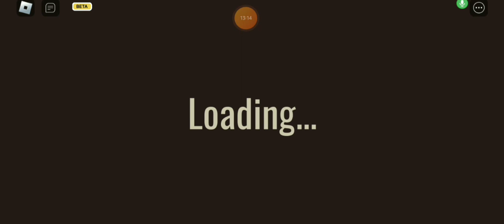ROBLOX DOORS. THE BACKDOOR. GAMEPLAY. P.2.